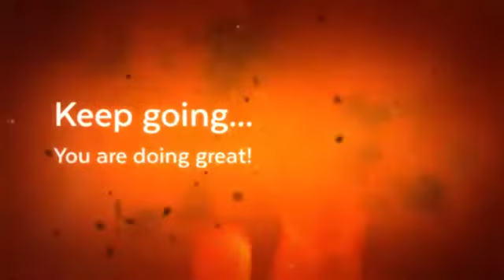Sight words Inferno